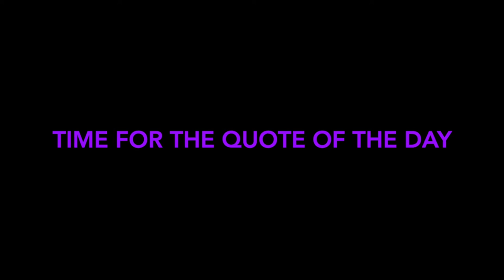5 2 2022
WSHS: High School Announcements